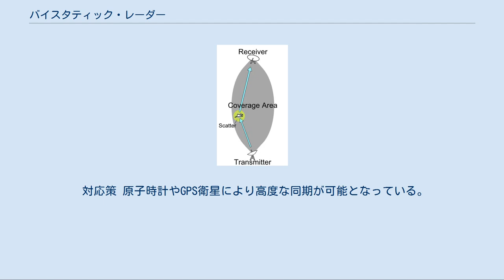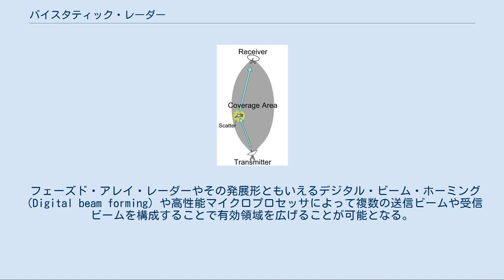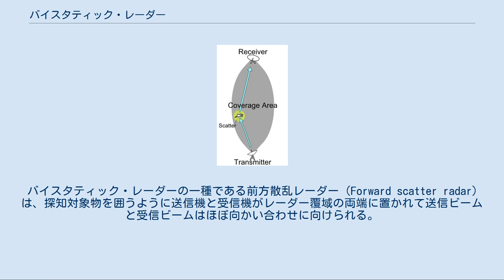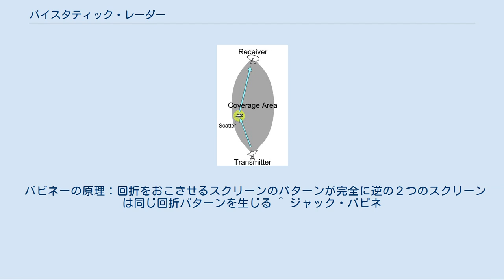バイスタティック・レーダー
null